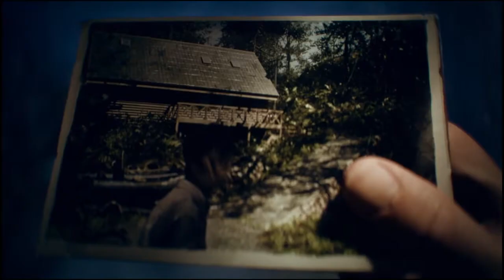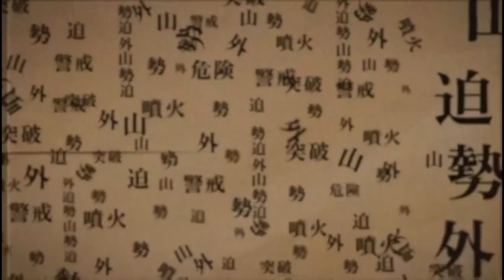DBD: SADAKO RISING Opening + Special Video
Special video, scene for scene from the original movie.